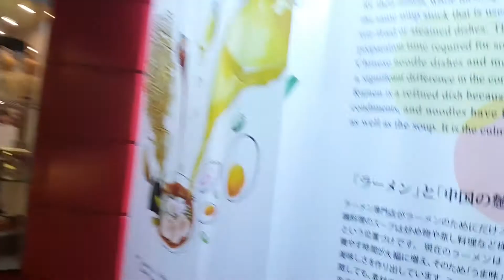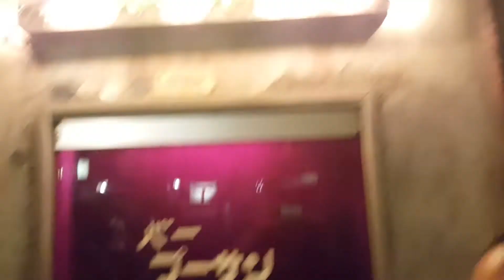Japan Vlog: #4 Yokohama & Shin Yokohama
It's been a busy two weeks of training, finally the weekend is here!
Decided to spend some time at Yokohama and Shin Yokohama and go to the Ramen museum with some friends.
One more week of training to go!